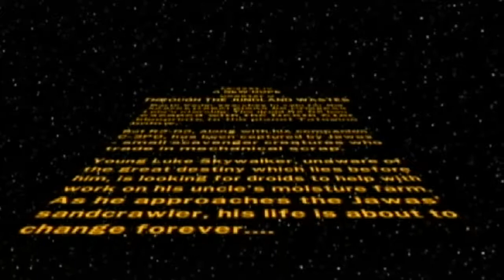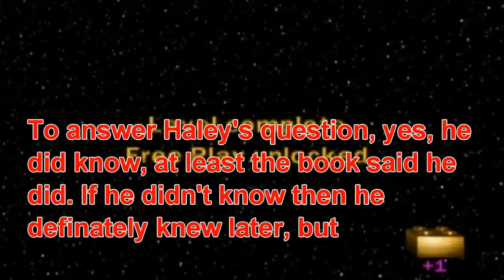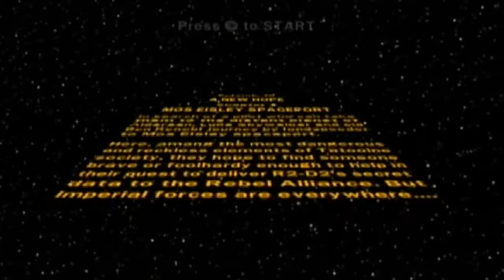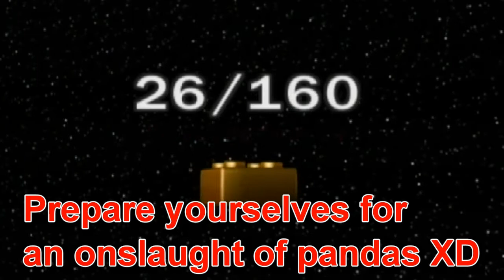Let's Co-Op Lego Star Wars: The Complete Saga Part 9: Adventure of Hope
We continue our trek into episode IV!